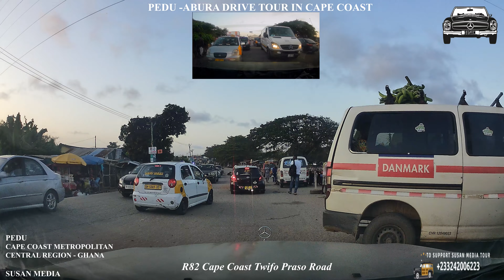Pedu and Abura Cape Coast Drive Tour in the Central Region of Ghana 4K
I could use your help reaching my fundraising goal.

A 4k drive drive of tour of Pedu and Abura towns in the Cape Coast Metropolitan Central Region of Ghana.

Pedu and Abura are towns in Cape Coast on the R82 Cape Coast Twifo Praso road in the Central Region of Ghana.

Pedu has the Pedu junction, Pedu bus station, Pedu M/A Junior High & Basic School, Assinman Rural Bank,  Doctors in Service Clinic, Cape Coast,
Department of Feeder Roads and Ghana Highway Authority.

Abura has the Abura junction, Children's Station Child Development Center, Abura Taxi station and Calvary Methodist Church, Abura.

Cape Coast is a city, fishing port, and the capital of Cape Coast Metropolitan District and Central Region of Ghana.

Cape Coast is one of the country's most historic cities, a World Heritage Site, home to the Cape Coast Castle, with the Gulf of Guinea situated to its south.
The language of the people of Cape Coast is Fante.

Cape Coast Metropolitan Assembly is one of the twenty-two districts in Central Region, Ghana. Originally created as a municipal district assembly in 1988 when it was known as Cape Coast Municipal District, which was created from the Cape Coast Municipal Council; until it was later elevated to metropolitan district assembly status on 29 February 2008 to become Cape Coast Metropolitan District.

The municipality is located in the southwest part of Central Region and has Cape Coast as its capital town; which is also the regional capital of the Central Region.

SUSAN MEDIA
SUNYANI
GHANA

PS : Susan Media Channel travel Ghana with A Mercedes Benz C class, Films and records Videos with Dji Products.